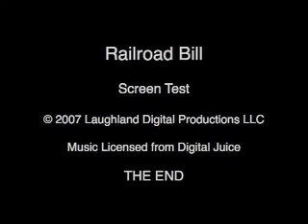Railroad Bill's Model Railroad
Model Railroad screen test.  Site survey of filming locations for model railroad movie to be shot this summer.
Railroad is in "O" gauge and belongs to my brother.  ldpldp